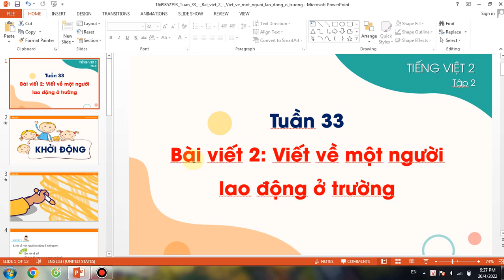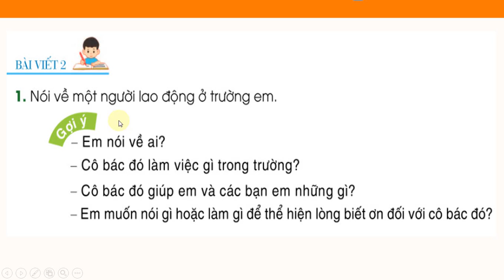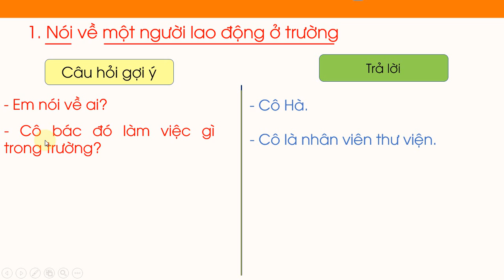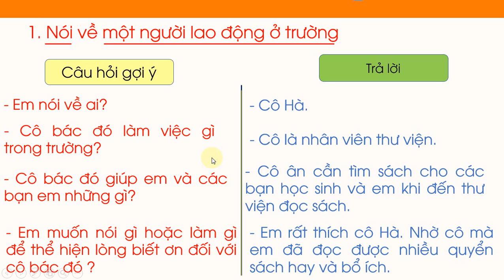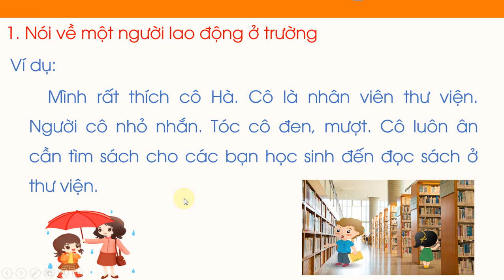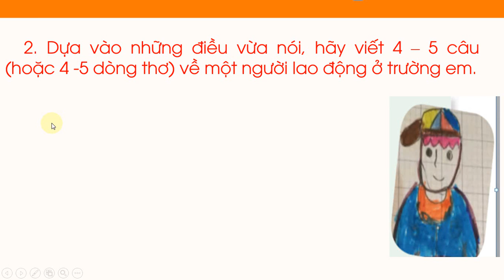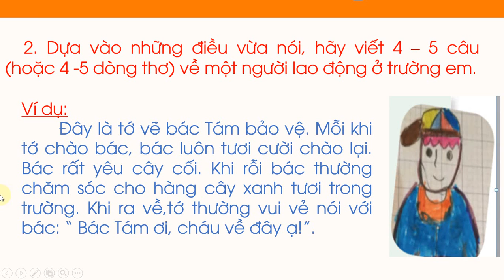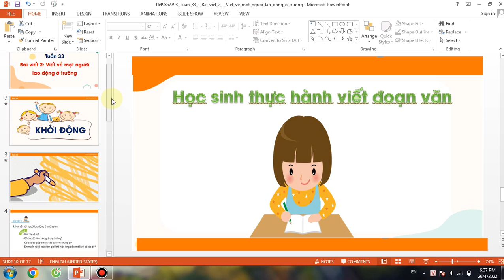TIẾNG VIỆT LỚP 2. TUẦN 33: BÀI VIẾT 2. VIẾT VỀ MỘT NGƯỜI LAO ĐỘNG Ở TRƯỜNG.SÁCH CÁNH DIỀU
TIẾNG VIỆT LỚP  2. TUẦN 32: BÀI VIẾT 2. VIẾT VỀ MỘT NGƯỜI LAO ĐỘNG Ở TRƯỜNG.SÁCH CÁNH DIỀU